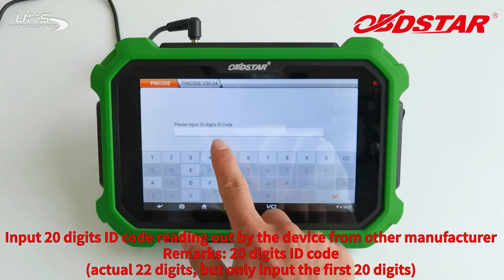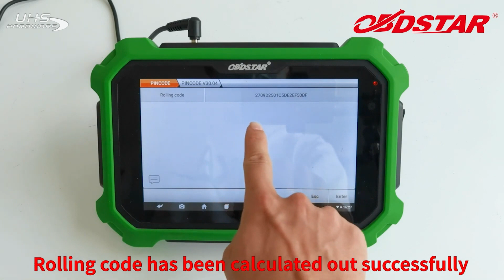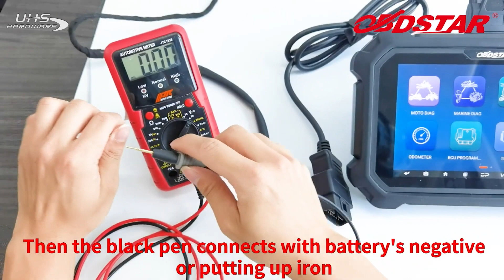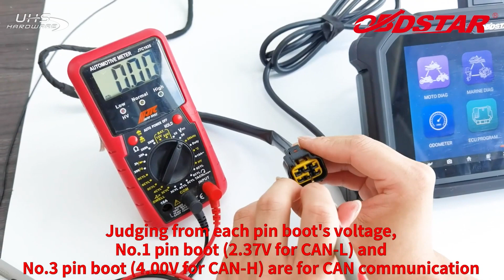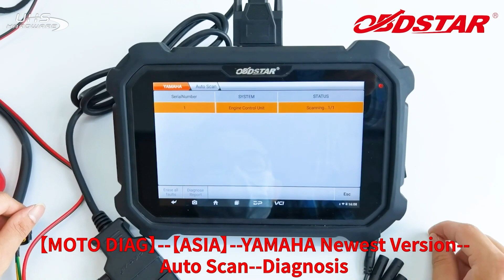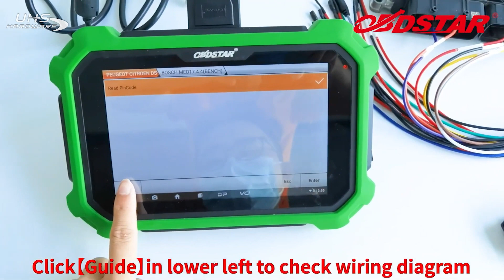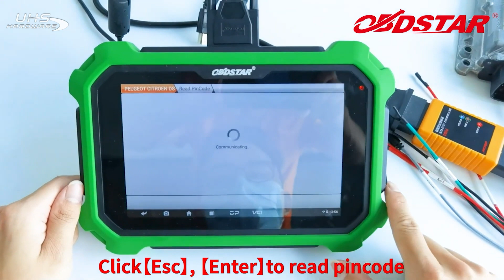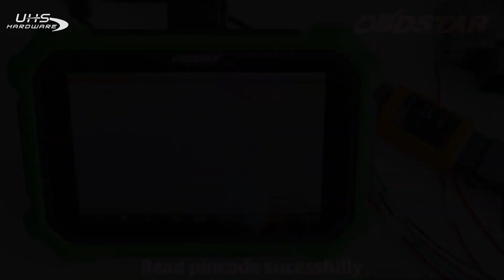HOW TO PROXIMITY BLADE 22 DIGIT ROLLING CODE 2018 NISSAN KICKS OBD STAR PROGRAMMING MACHINES